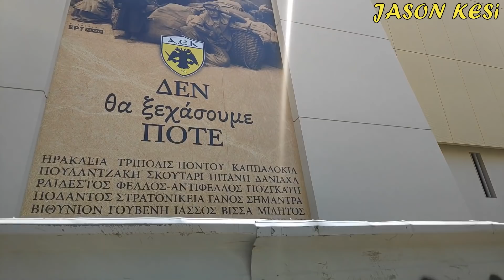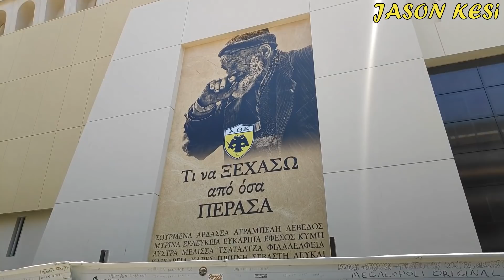.......16/05/2022......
Περιληπτικα οι σημερινες εργασιες:
Νοτια αυτοκολλητο στο κτηριο των μουσείων
Νοτιοδυτικα μονωση του χωρου που βρισκονται τα εκδοτηρια και γυρω
Νοτιοδυτικα υπογειοποιηση τοποθετηση πλακων πεζοδρομιου
Δυτικα εχουν τοποθετηθει ολα τα μπανερ στο Π
Βορεια εργασιες στο δεξι Π με τσιμεντοειδες κονιαμα και εσωτερικες εργασιες στα νεα γραφεια
Βορειοανατολικα ξεκαλουπωμα σκαλας αναβαθμων
Εσωτερικα τοποθετηθηκαν τα καναλια περισυλλογης υδατων γυρω απο τον αγωνιστικο χωρο και τα πρωτα ηχεια στους επισημους
Ανατολικα ξεκινησαν οι εργασιες για την ανατολικη σκαλα των αναβαθμων
Νοτιοανατολικα απλωθηκε η ποταμισια αμμος στον πεζοδρομο και χωματουργικες εργασιες διπλα απο τον Γκεσουρα